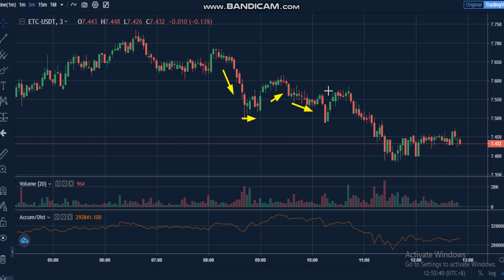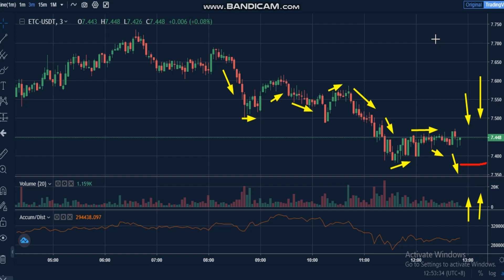1- Ethereum Classic (ETC) News - Analysis Today- ETC Price chart.ETC Latest Price